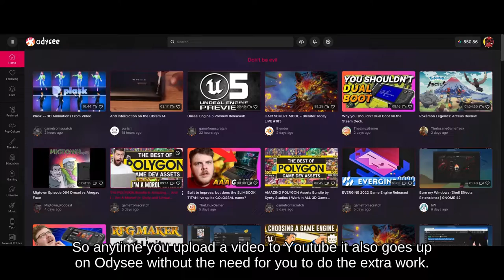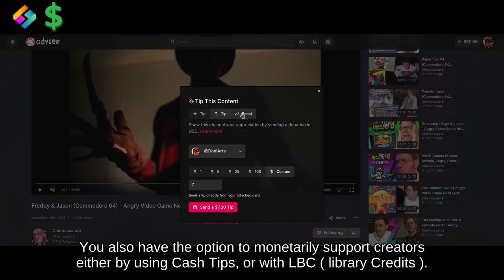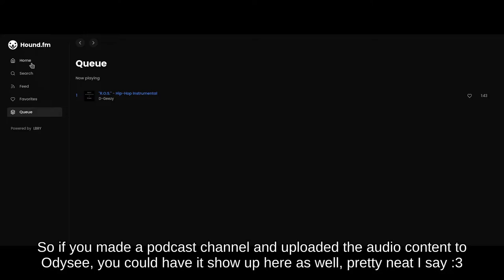Why you should use Odysee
Have you guys ever heard of Odysee? I also upload content there and even stream there from time to time here's a video in my attempt to get ya to check out the platform.
0:00 Introduction
0:09 The New tech platform
1:07 How you can tip
1:17 Alternative tech and LBRY
2:37 Conclusion